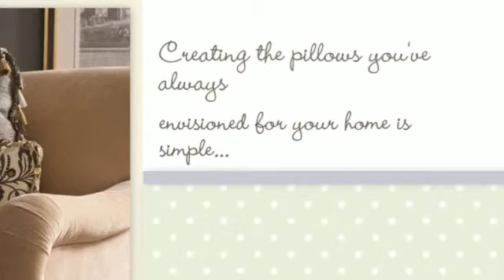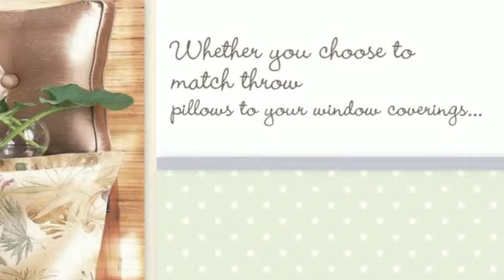Budget Blinds of Grass Valley - Custom Throw Pillows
Creating the pillows you've always envisioned for your home is easy with Budget Blinds' line of custom pillows!

Since its founding, we at Budget Blinds of Grass Valley have proudly served the local community by offering high quality and stylish window coverings for any occasion. Our goal is simple: to provide you with the best products and services in order to enrich your home environment.

Budget Blinds of Grass Valley